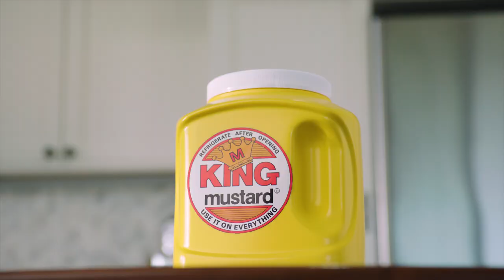It’s Jump Fury – WILL IT JUMP IT!? What CAN’T Jump Fury Do!? | Air Hogs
Wanna see furiously fast and seriously soft RC action? How about epically awesome jumbo jumps? Tune into Jump Fury: Will It Jump It?

Catch extreme air with Jump Fury, the all-new innovative RC truck from Air Hogs Super Soft! Takes remote control trucks to new heights and jump up to 22 inches high with this all-new innovative RC truck. Air Hogs Jump Fury puts insane speed and precision stunt driving in your hands. Jump on, over and on top of the competition! Go wild indoors and master epic stunts including 360-degree spins, flips, drops, rebounds and more!